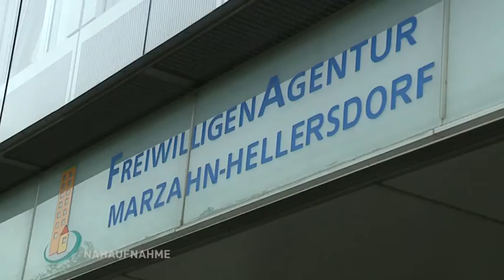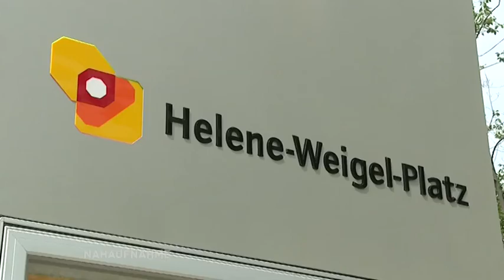Einsatz für den Helene-Weigel-Platz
Berlin verändert sich und das stetig. Was bedeutet die teils rasante Entwicklung für die Anwohner in den Kiezen? Welche Veränderungen müssen unterstützt oder aber auch verhindert werden? Diese Fragen will die Fraktion Die Linke im Abgeordnetenhaus thematisieren und bietet während der Sommerpause Stadtführungen an. In Marzahn war jetzt Regina Kittler in ihrem Wahlkreis auf dem Helene-Weigel Platz unterwegs